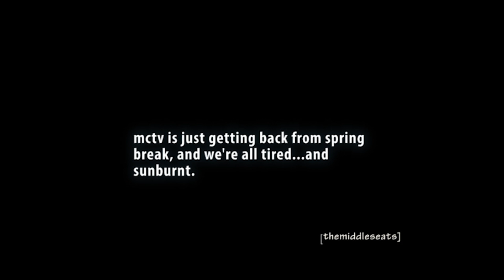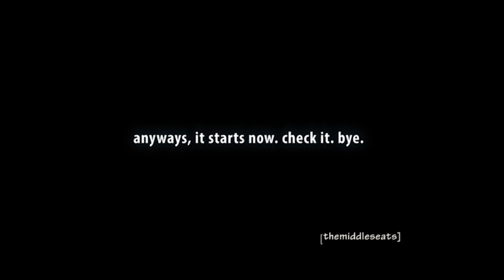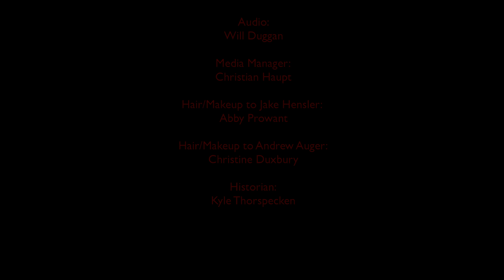The Middle Seats Season 5 Epsiode 7-I Think I Quit